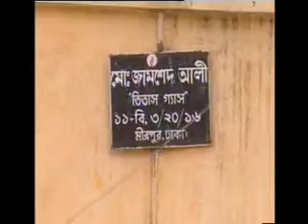Report on bribery to get pension money, has been broadcast on Bangladesh Television